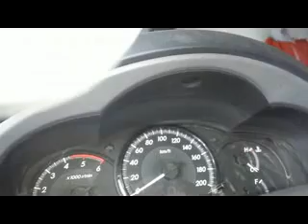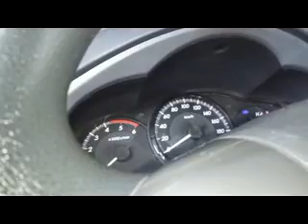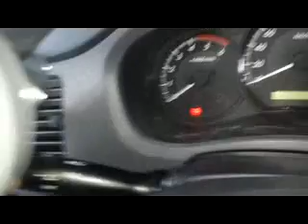Toyota vs Mitsubishi Signal Handle 62615